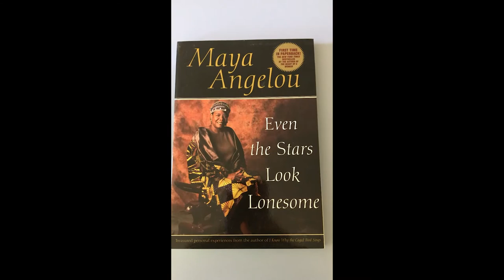Art in the Time of Pandemonium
A Proclamation by Roger Nieboer and lesser mortals

Editing by Matt Utecht
Featuring the voices of Amy Brosnahan, Lucy Nieboer, and Meghan Eustice

Roger Nieboer is an experimental theatre artist concerned with audience perception. Trained as a playwright, he uses a wide range of subjects and styles, while exploring anthropological themes related to language, technology, and ritual. He co-founded lesser mortals, a theatre/research/ performance group in 1983 and continues to work with them on projects ranging from large scale, audience interactive performances to live social media concerts, and videos.